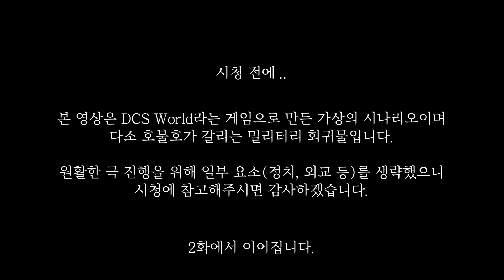6.25 전쟁으로 가버린 해병대의 K1A2, 북한 105땅크사단과 맞붙으면 발생하는 일!? [신 6.25 전쟁 3화]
지금까지가 회귀 2일차,